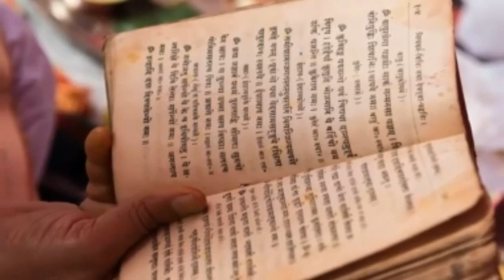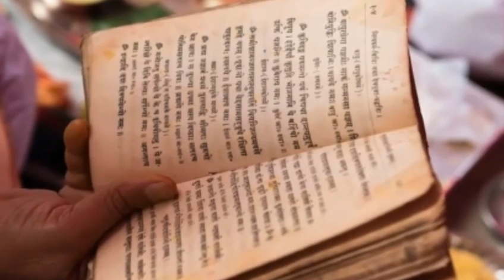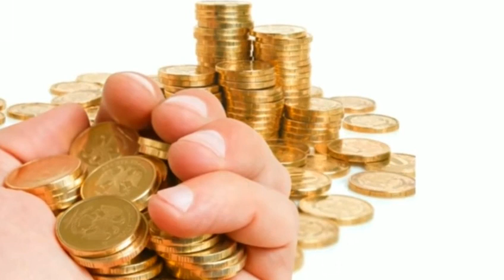ধনতেরাসের দিন যা করণীয় - ধনতেরাসের রহস্য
ধনতেরস, ধনতেরাস, ধনতেরাসের ইতিহাস, ধনতেরাস পূজা, ধনতেরাস কবে, ধনতেরাস কি, ধনতেরাস ও দীপাবলি, ধনতেরাস এর কিছু অজানা তথ্য, ধনতেরাস এ ভাগ্য পরিবর্তন, ধনতেরাসে সোনা কেন কেনা হয়, ধনতেরাস এ লক্ষী পুজো কোনো করা হয়, আজকের রাশিফল, ধনতেরাস 2019, কালিপূজা ২০১৯